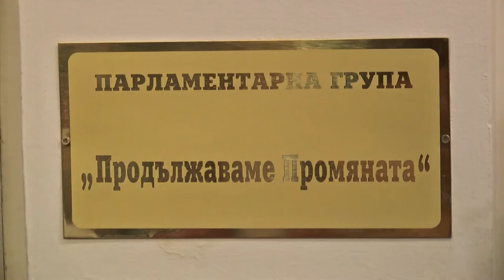ПП няма да предложат правителство, ако НС върне хартиените бюлетини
"Ако хартиената бюлетина мине днес, какво означава това за нас? Това означава, че този парламент слага тяснопартийната задача на ГЕРБ , ДПС и БСП да откраднат честния вот на българските граждани, да се върнеме в невалидните бюлетини. Това ни е ясна гаранция, която ние изискахме! Няма как ние да предложиме нещо, като първата гаранция те просто я хвърлят в боклука като невалидна бюлетина", посочи Кирил Петков.